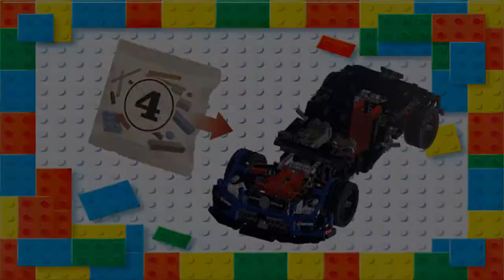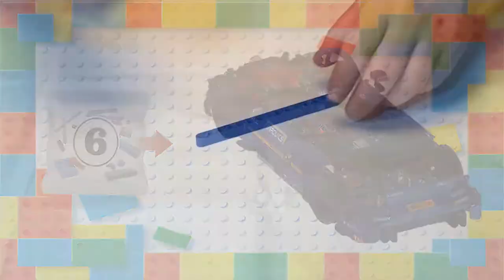Mould King 13073 Mercedes C63 AMG Aufbau speed build Teil2 Mould King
Hallo liebe Klemmbaufreunde. Wieder ist eine Woche vergangen und ich habe wieder ein spannendes Video für euch. Heute zeige ich euch von Mould King den Mercedes C63 AMG mit der Artikelnummer 13073 das 2. Aufbau Video als speed build. In diesem Teil klemmen wir den Mercedes C63 fertig. Sprich er bekommt seine Lichter Dach Spoiler und natürlich auch den Kofferraum. Wie ich den Mercedes AMG von Mould King fertig klemme zeige ich euch im Video. Schaut rein und genießt es und dabei Entspannte Begleitmusik. In diesem Sinne. Ein fröhliches Klemmen.

Schnitt:
Lightworks